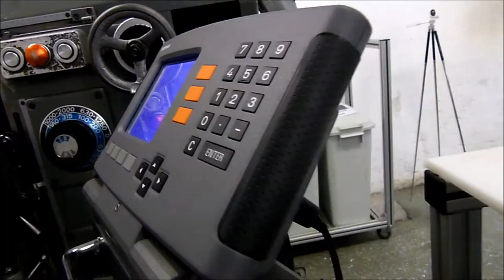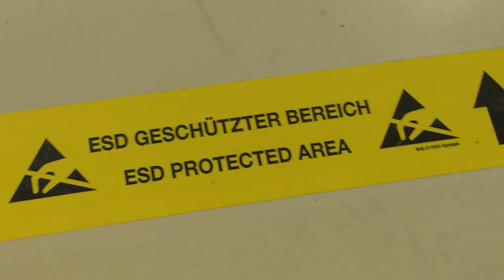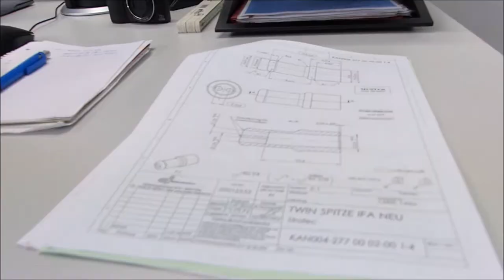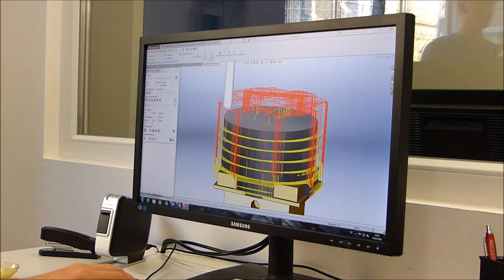Ausbildung Moeller Medical GmbH